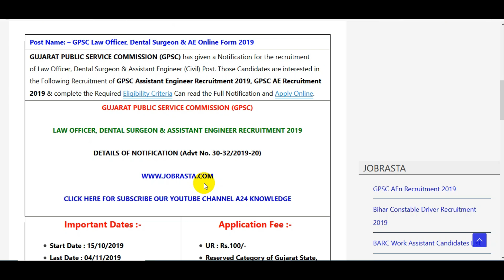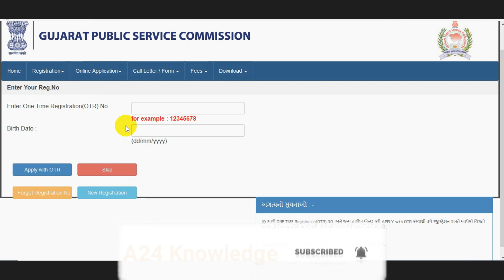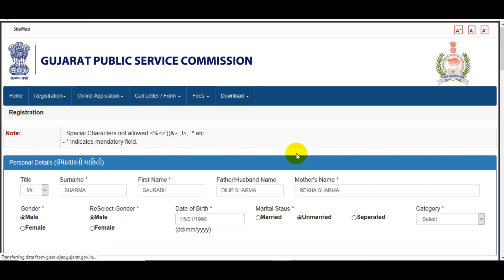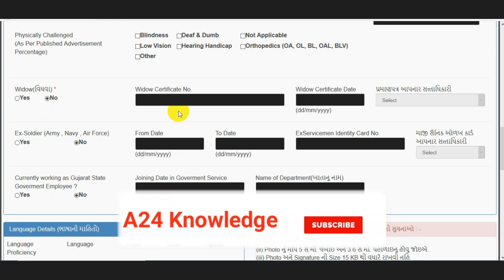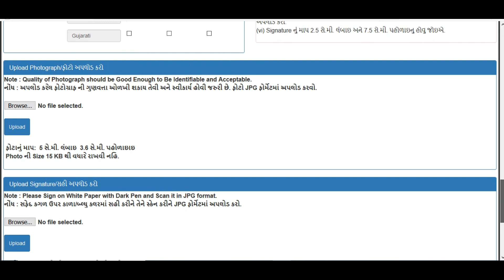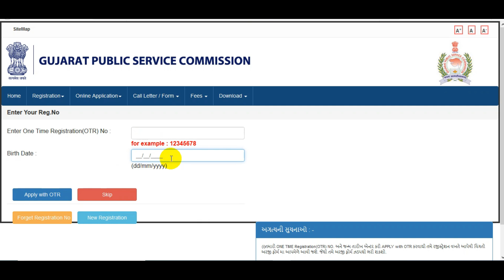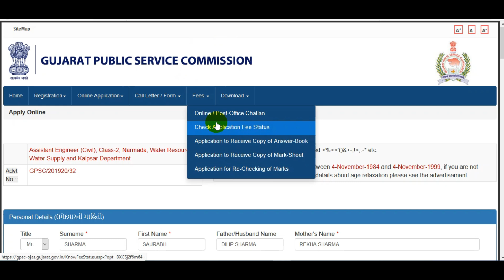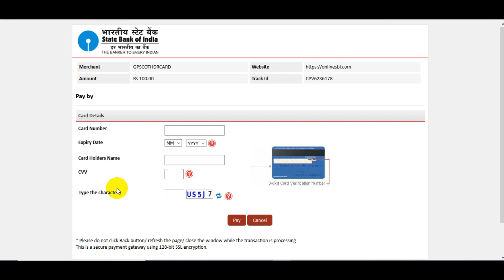GPSC Assistant Engineer Online Form 2019 // How to Fill GPSC AE Civil Online Form 2019 - BE/B.Tech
GUJARAT PUBLIC SERVICE COMMISSION (GPSC) has given a Notification for the recruitment of Law Officer, Dental Surgeon & Assistant Engineer (Civil) Post. Those Candidates are interested in the Following Recruitment of GPSC Assistant Engineer Recruitment 2019, GPSC AE Recruitment 2019 & complete the Required Eligibility Criteria Can read the Full Notification and Apply Online.
Indian Navy MR Books PDF Links:-